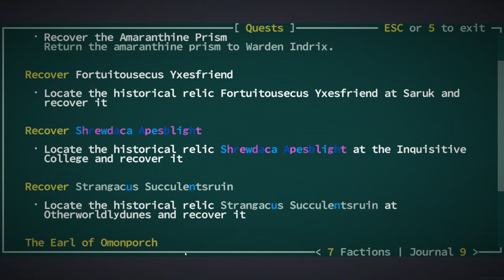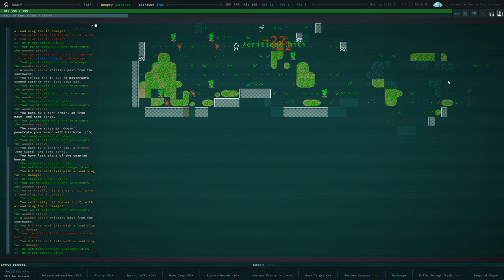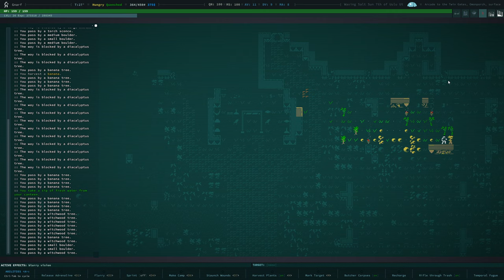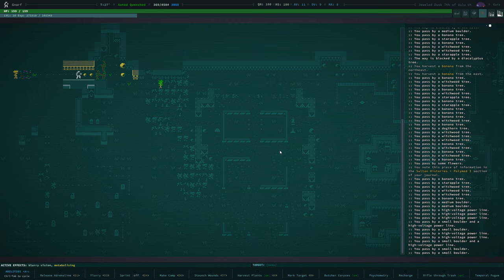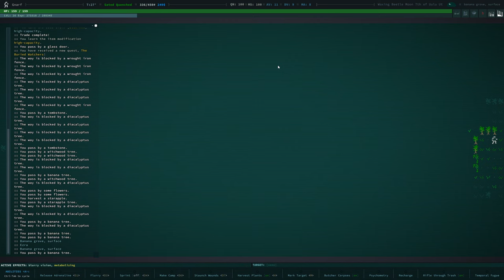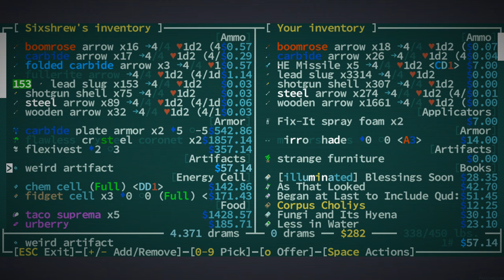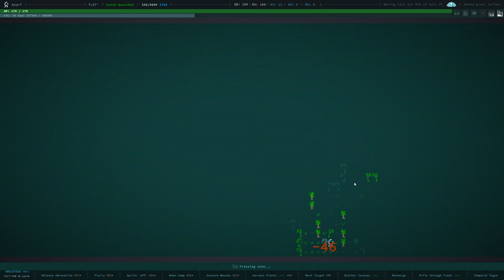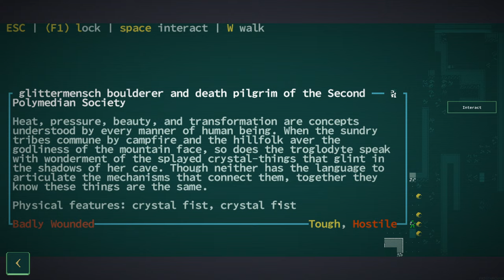Caves Of Qud | The Fabled Spindle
Caves of Qud is a science fantasy rogue-like epic steeped in retro-futurism, deep simulation and swathes of sentient plants. Come inhabit an exotic world and chisel through layers of thousand-year-old civilizations.